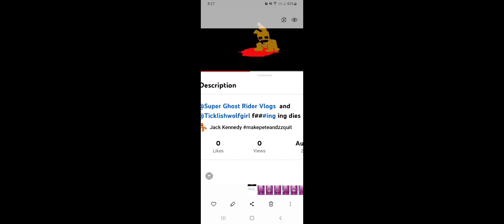Got nothing to say except why ?